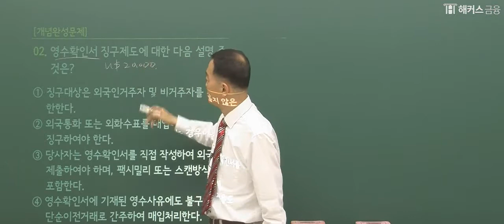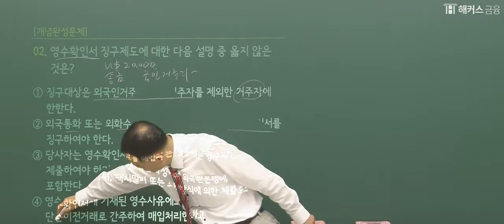[해커스 금융] 김중근 교수님의 외환전문역 1종 - 문제풀이 인강 영수확인서 편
🥇'1위 해커스금융'의 외화전문역 핵심 강의 ★
경력 개발/인사고과를 위한 선택, 외환전문역!

★ 은행원의 86%가 취득하는 자격증 ★
핵심 위주로 실무경험을 녹여낸 김중근 교수님의
시험 대비 핵심만 쏙쏙 담아낸 강의 ▼

 [해커스 외환전문역 수강료0원반]
✔ 진도율과 관계없이 합격만하면 수강료0원!
✔ 베스트셀러 1위 최신 개정판 교재 제공!
✔ 개념완성자료집, UCP 600 원문+해석 무료!

*2015 대한민국퍼스트브랜드 대상 금융 부문(한국소비자포럼)